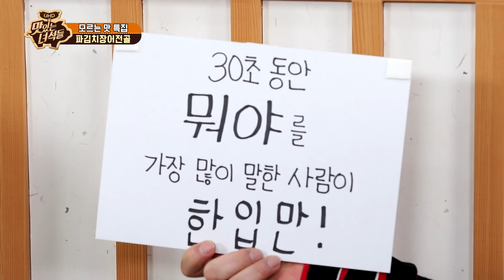(ENG SUB) 아무도 모르는 쪼는맛?! [맛있는 녀석들 Tasty Guys] 211회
어떻게든 먹기 위해 머리를 굴려 본다...

※맛녀석들의 맛있는TIP & 가게 정보는 맛있는 녀석들 홈페이지에서도 확인 하실 수 있습니다!!